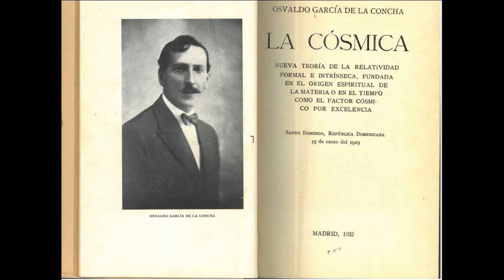Ch 3- Previous Postulates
1. Einstein proposed that meters and times vary in one direction of the universe

Garcia de la Concha argues this is an absurdity that nature cannot sustain without breaking the cosmos.

2. Michelson-Morley experiments were not enough to discover the supreme law of special relativity. The phenomenon should instead be studied via gravitational effects.

3. Einstein said light is influenced by spacetime directions, but the Garcia de la Concha argues that as part of spacetime, light is necessarily influenced by Earth's gravity regardless of its speed.

4. Differences in time within a single spacetime field lead to cosmic unevenness and centripetal acceleration, naturally explaining electromagnetism without needing separate theories.

5. There is only one geometry - the Pythagorean form of Gauss's means.

6. Euclidean geometry and absolute space are incompatible with observable reality.

7. Only time can resolve the continuum of space.

In summary, the core ideas are that Einstein's relativity is incompatible with the nature of spacetime, and fails to account for electromagnetism as an inherent geometric property of a unified field. Absolute Euclidean space is invalidated, with a Pythagorean spacetime geometry and centripetal time accelerations intrinsically uniting all forces.